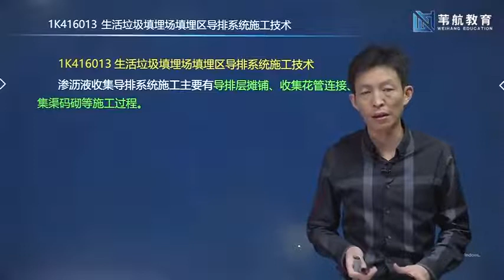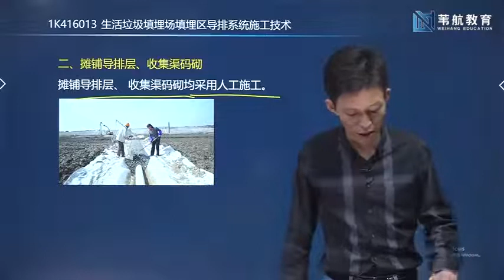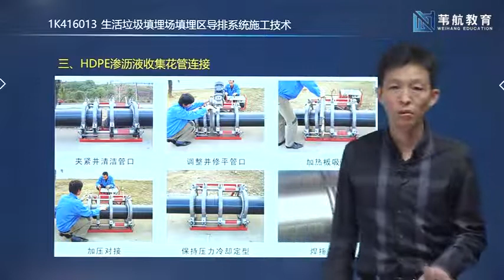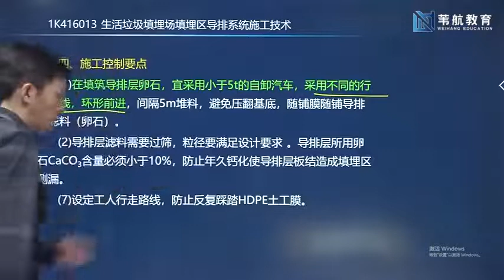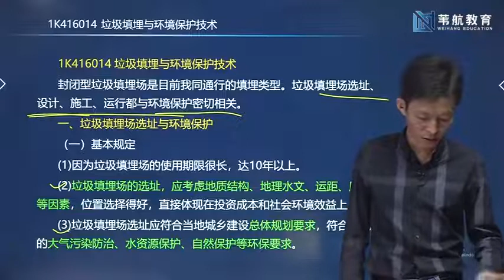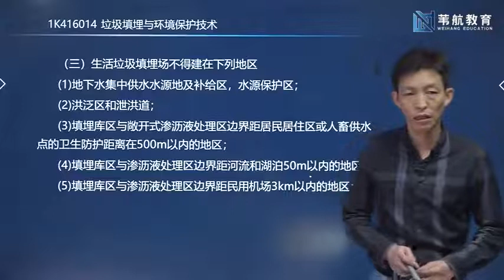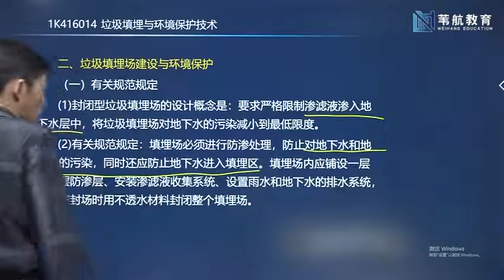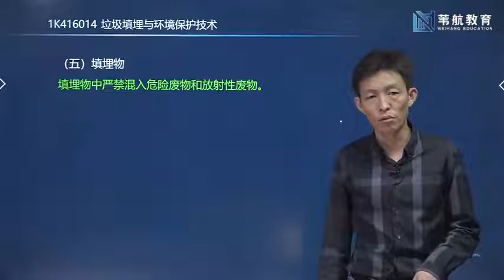2021年一级建造师 《市政公用工程管理与实务》基础精讲班 WH教育 曹明铭 第113讲 垃圾填埋03 填埋区导排系统施工技术+垃圾填埋与环境保护技术